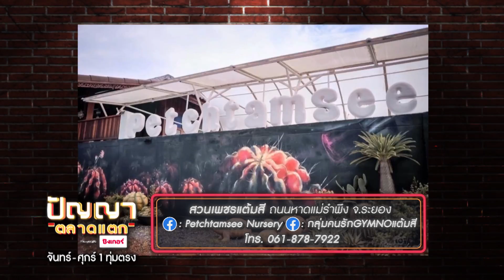ปัญญา ตลาดแตก | EP.191 | ตลาดริมทางเสนา ลาดพร้าว vs ตลาดศาลเจ้า สุราษฎร์ธานี | 4 ต.ค. 65 [2/4]